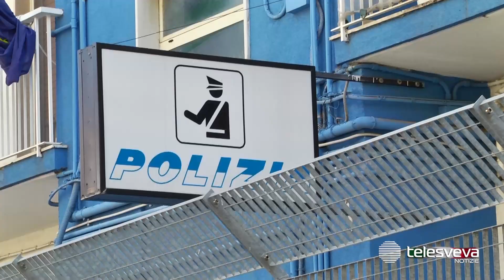CANOSA DI PUGLIA | Agguato in pieno centro: ucciso con un colpo di pistola un 48enne